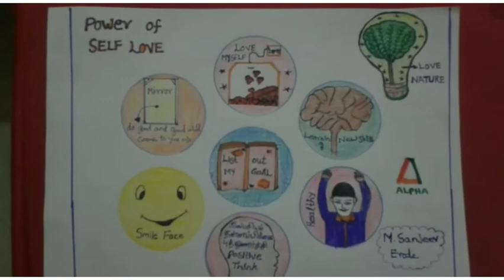1) power of self love | Sanjeev Erode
Power of self love online competitions
உன்னை நீ நேசித்தால் போட்டிகள்